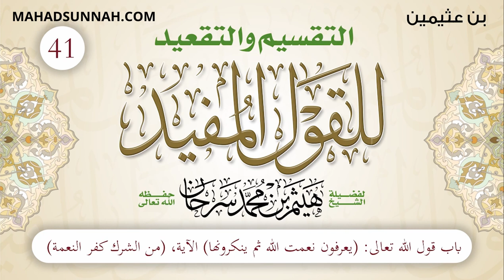41 باب قول الله تعالى يعرفون نعمت الله ثم ينكرونها الآية من الشرك كفر النعمة